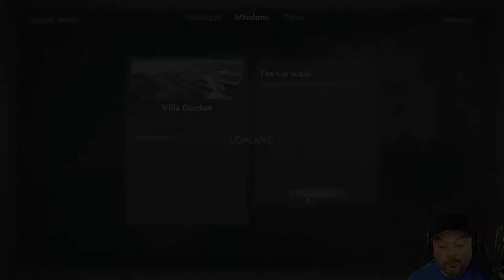FIRE IS OUR FRIEND!! - Teardown - EP4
Melting a mansion. Sounds like fun!

Editors: Jamelson & j0hnbane